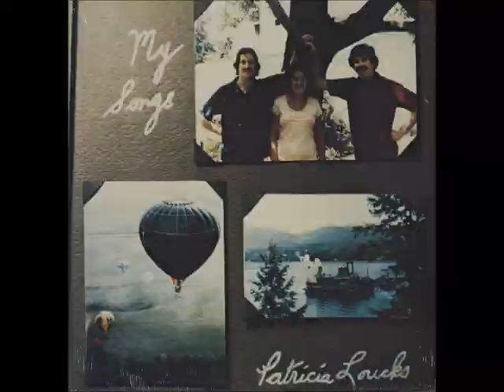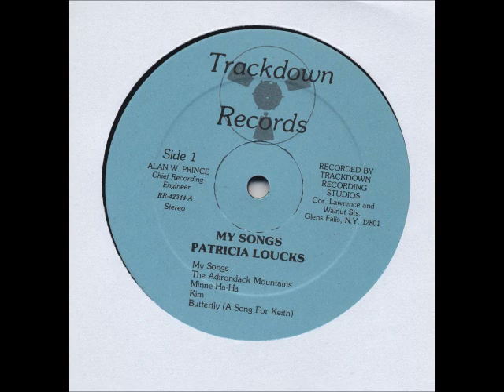Patricia Loucks [USA] - a_2. The Adirondack Mountains.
Lp: My Songs - Trackdown Records.